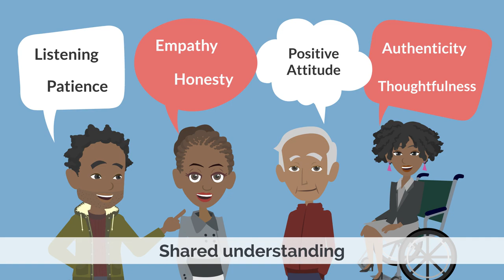Co production - 10 tips